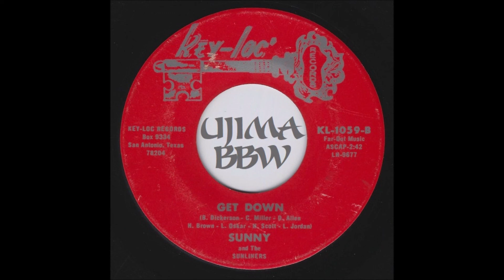SUNNY & THE SUNLINERS Get Down KEY LOC RECORDS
ujima wanduta